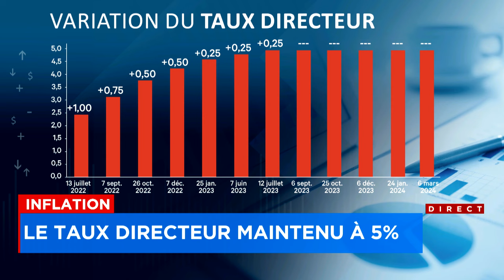La Banque du Canada maintient son taux directeur à 5 %: explications 12h